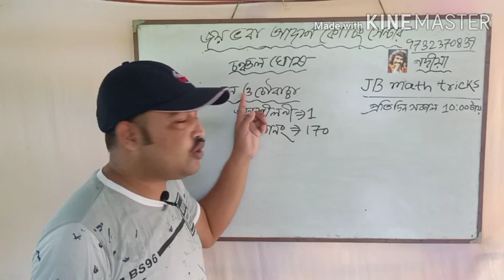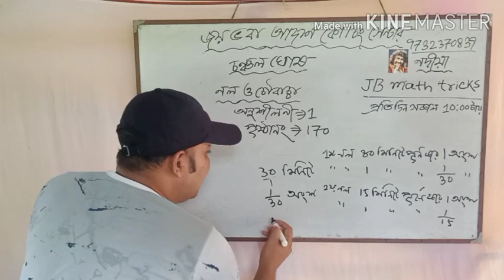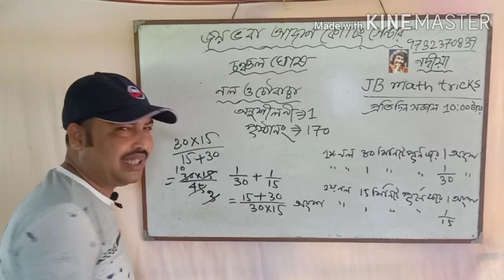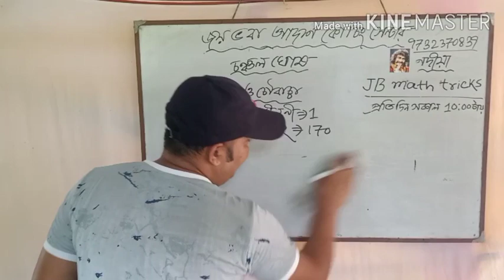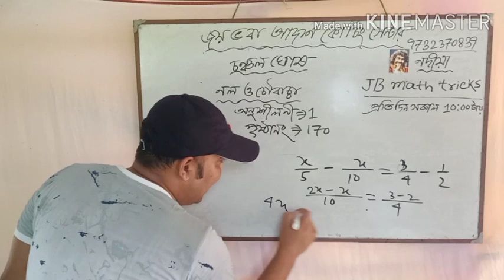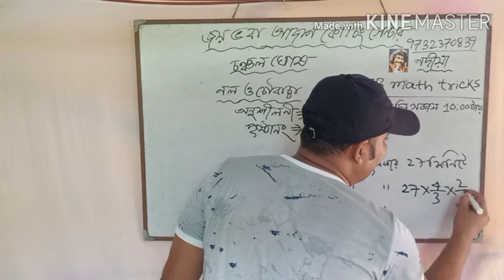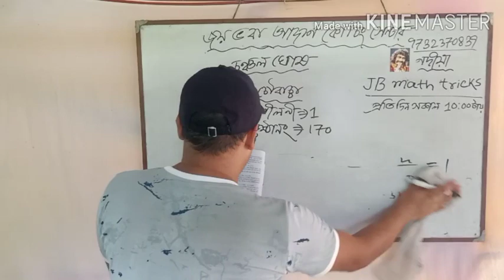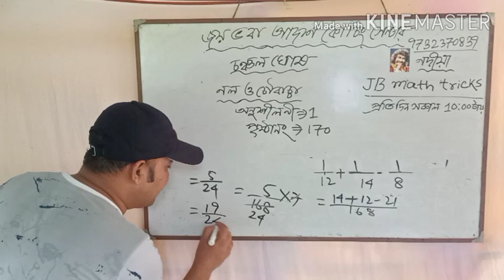pipe and cistern math short tricks, নল ও চৌবাচ্চা (চঞ্চল ঘোষ ) অনুশীলনী -1, পর্ব -1, গৌতম বিশ্বাস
নল ও চৌবাচ্চা (গৌতম বিশ্বাস )